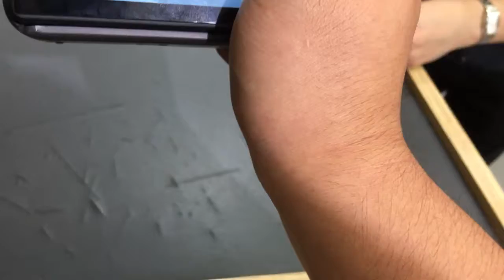Camera EP 2 | ทดสอบโฟกัส canon eos m10